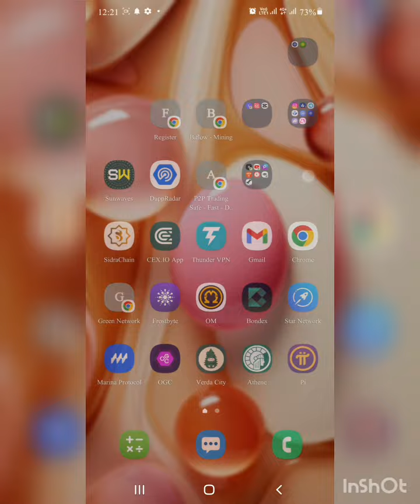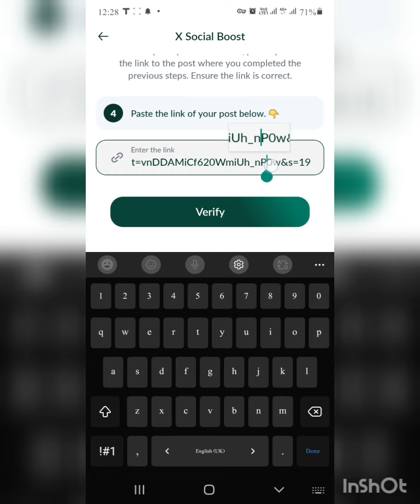Sunwaves new kyc step verification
Hi friends 🥰 I'm building a team on sunwaves and I'd love for you to join
Together we can earn more SW token and enjoy some great bonuses 🥳